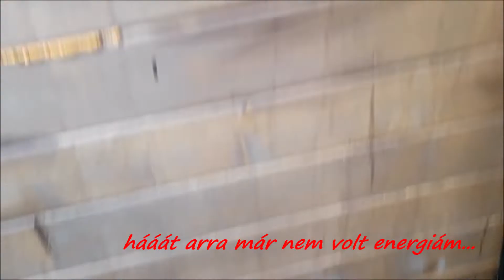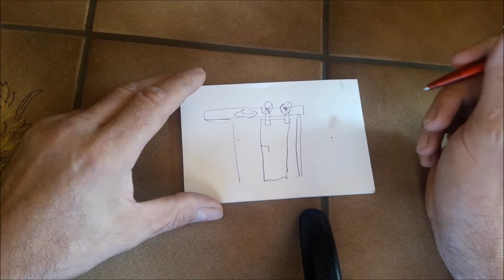TOLÓAJTÓ...készitgetése...TELEK XXXVII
Nehéz volt kivitelezni... de BOKSZI megoldotta... :)